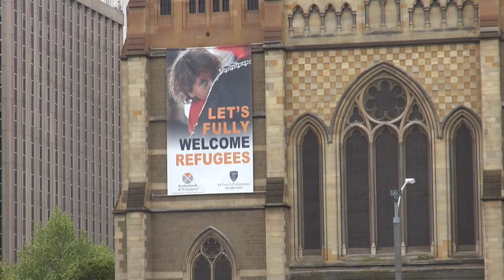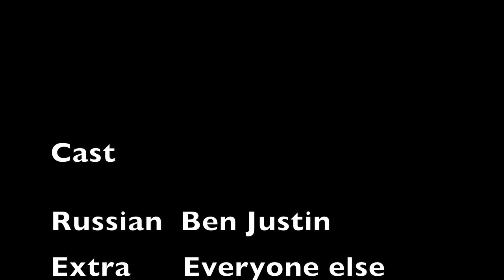SOVIET HAT - Year 9 ACMI Short Film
A hat that turns people into Russians is found in Federation Square, Melbourne.